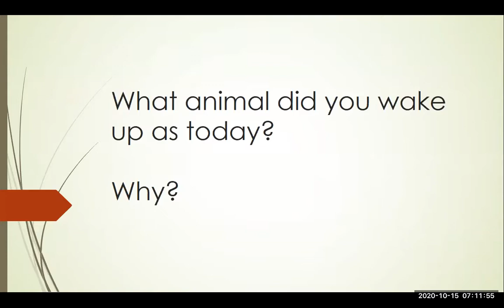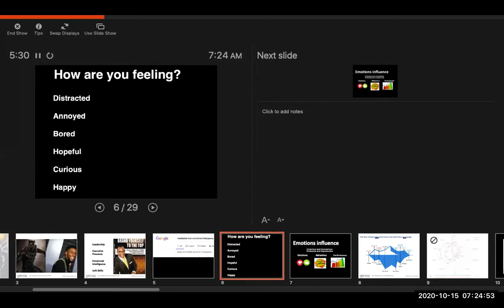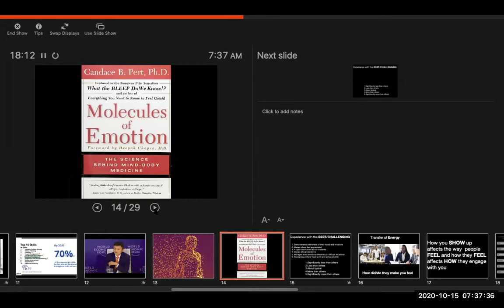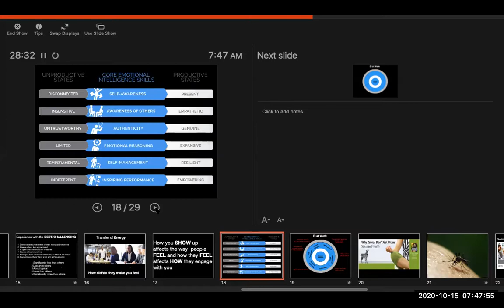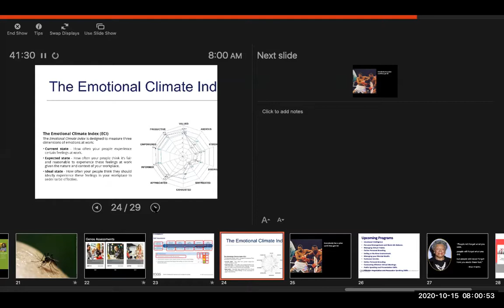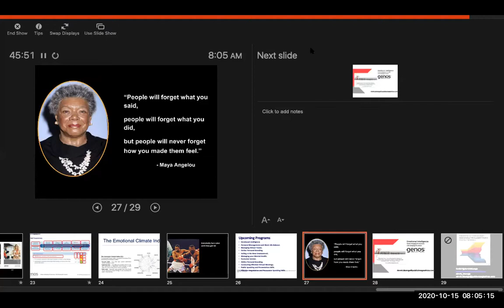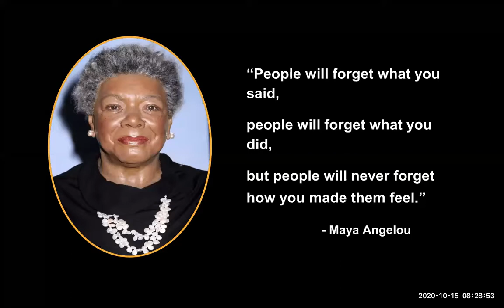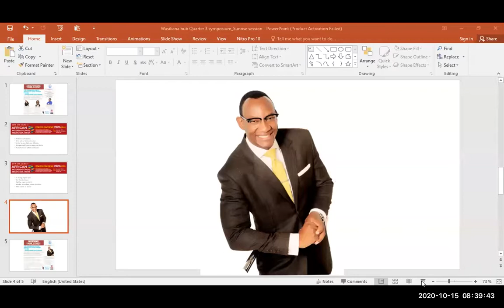WASILIANAHUB-Emotional Intelligence I Derek Bbanga, Public Image IQ3 Virtual Mediation Day Symposium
SUNRISE: 07:00 – 08:30 AM - EMOTIONAL INTELLIGENCE
Speaker: Derek Bbanga, trainer, coach and facilitator, Public Image.

One Day Access ZOOM Live Pass Link

Event: Quarter 3 October 2020 Mediation Day Symposium
Date: Oct 15, 2020 07:00 AM
Theme: ADR Tomorrow for Africa
"Positioning, Policy and Practice"
Focus: The Economics of Dispute in Kenya
Morning: 07:00 AM. Afternoon: 02:00 PM. Evening: 04:00 PM

WASILIANAHUB is creating a society in which all people have access to use neutral options in resolving conflicts and the ability to achieve sustainable outcomes that enrich lives.

*ADR - Appropriate, Alternate, Alternative

GUEST SPEAKER SUNDOWNER
02:00 – 03:30 PM - THE ECONOMICS OF DISPUTE IN KENYA
Speaker: John Ohaga, The Managing Partner and Co-Head of Dispute Resolution in the leading firm of TripleOKlaw LLP, Advocates

SUNSET: 04:00 – 06:00 PM
TOPIC: ABLE DIFFERENTLY
Speaker: Nina Nkatha Mutegi, Director & Chief Executive, Mirema School. Biblical Entrepreneur.

Convenor: Wangari Kabiru, Chartered Mediator, Amanda Maseno, Young Mediator (YMM). Host: Sarah Ater, Mohamed Said, Young Mediator (YMM)
Target Participants: Open to Mediation & Dispute Resolution (MDR) Professionals. Suitable for persons working in or with interest in the industry.

Kind Note: The discussions by the Wasilianahub Community in the 2nd half of this mediation calendar year form part of our 2-year Strategy2020. A build up to the African International Mediation Week Virtual Conference 2020 to be held from December 01 - 04, 2020. Theme: Intercepting Africa's Dispute Economy

View on FB: American Corner Moi